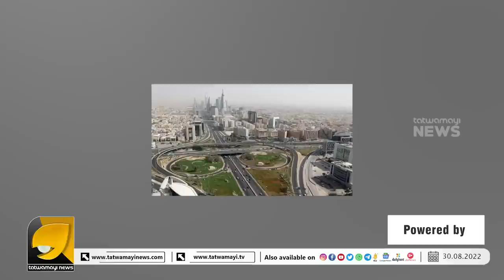മതം തിന്ന് പള്ള വീർപ്പിക്കുന്നവരെ കയറൂരിവിടുന്നു കേരളം പിന്നിലേക്ക് കുതിക്കുന്നു | SAUDI ARABIA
പുരോഗമന നവോത്ഥാന നായകനായ ഡബിൾ ചങ്കൻ ഇതൊക്കെ കണ്ടു പഠിക്കണം | SAUDI ARABIA